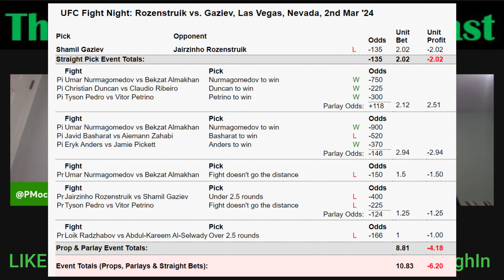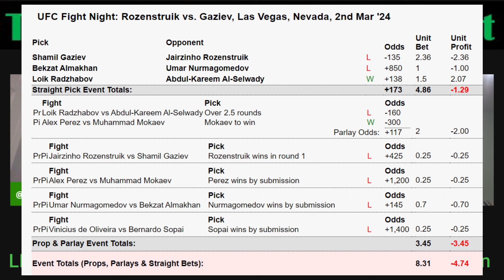UFC 299 | O’MALLEY VS VERA Breakdown and Bets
We head to Miami for one of the best PPVs in a long time. Bantamweight title is up for grabs in our main event between champion, Sugar Sean O’Malley vs Marlon Chito Vera. The co main events has violence written all over it between Dustin Porier and Benoit Saint Denis. 14 total fights and we breakdown all of them.

(0:00) Intro and UFC Vegas 87 Recap
(4:10) Joanne Wood vs Maryna Moroz
(7:23) CJ Vergara vs Asu Almabaev
(10:41) Robelis Despaigne vs Josh Parisian
(14:25) Phillipe Lins vs Ion Cutelaba
(16:42) Michele Pereira vs Michal Oleksiejczuk
(20:17) Pedro Munhoz vs Kyler Phillips
(24:02) Mateusz Gamrot vs Rafael Dos Anjos
(27:21) Katlyn Cerminara vs Maycee Barber
(30:13) Curtis Blaydes vs Jailton Almeida
(34:50) Petr Yan vs Song Yadong
(38:56) Gilbert Burns vs Jack Della Maddalena
(42:51) Kevin Holland vs Michael Paige
(47:14) Dustin Poirier vs Benoit Saint Denis
(52:46) Sean O’Malley vs Marlon Chito Vera